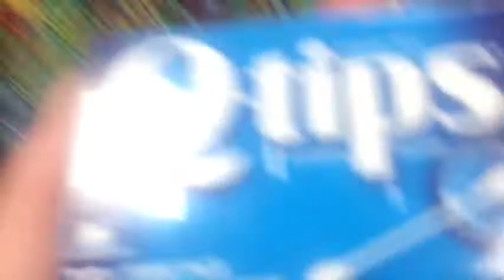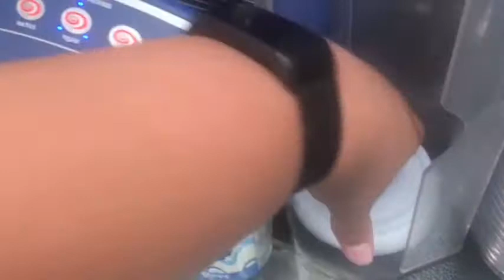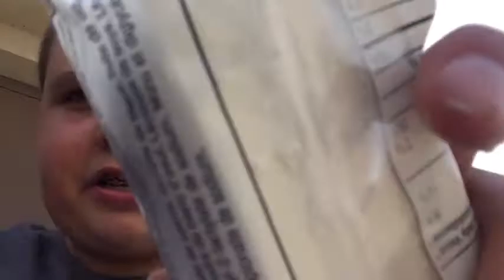Man-Kinni (feat. Wood lo)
Me and wood lo have the new drip of 2021 and walk to the gas station. And did a little vlog at the gas station

Cameraman- Tyson
Man-Kinni man #1- Wood Lo
Man-Kinni man #2- BeanToe